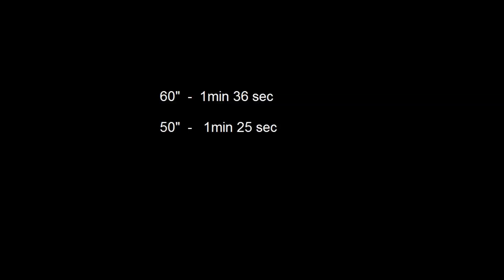Stihl 661 60" or 50"